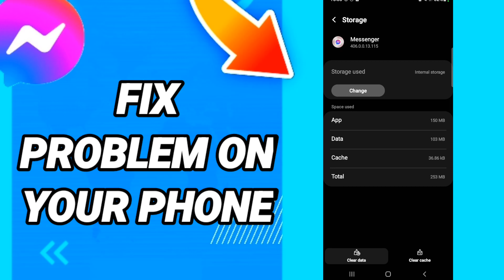How To Fix Problem On Your Phone On Messenger App